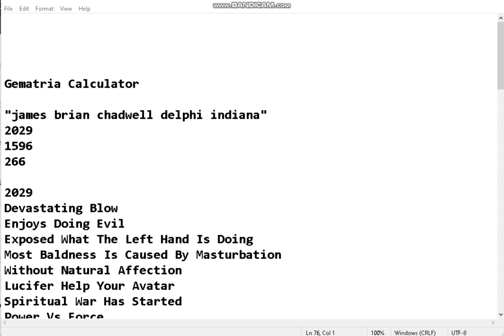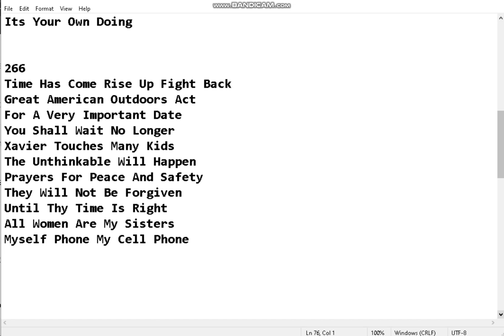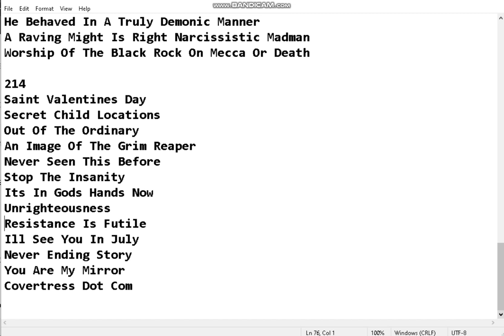Gematria "james brian chadwell" "delphi indiana"